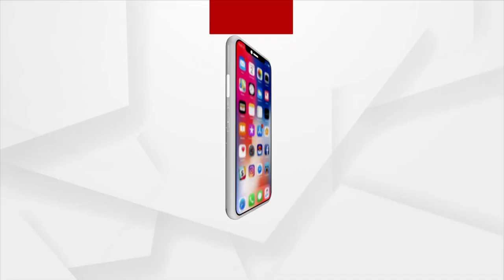ପର୍ କରିଦେଲେ ନିଜର୍ ଲୋକ୍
ନିଜର୍ ବୋଲି କିହେ ନାଇନ। ପରର ଘର୍ ପିଣାନେ ରହି ଆସୁଛନ୍। ଥଇଥାନ କରବାକେ ଗୁହାରୀ।